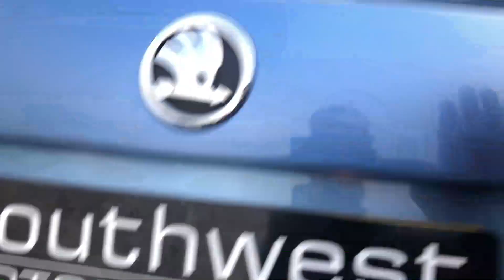Skoda Rapid 1 6 TDI SE